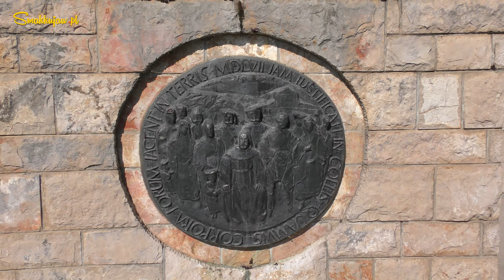JEZIORO RAMSKO - UKRYTY KLEJNOT BOŚNI i HERCEGOWINY - ODCINEK 4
W dzisiejszym odcinku zabieramy was do niezwykłego miejsca, które nas zachwyciło.  Miejsce to - Ramsko Jeziero. Jezioro jest prawdziwym ukrytym klejnotem Bośni i Hercegowiny.
Specjalne podziękowania dla Damir Misura za pomoc w realizacji filmu :)